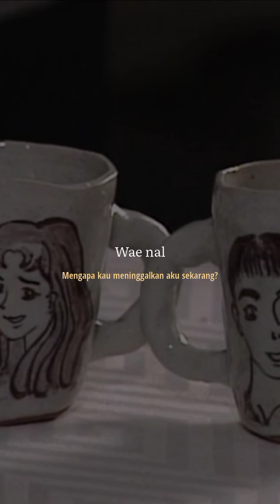Reason - Jung Il Young